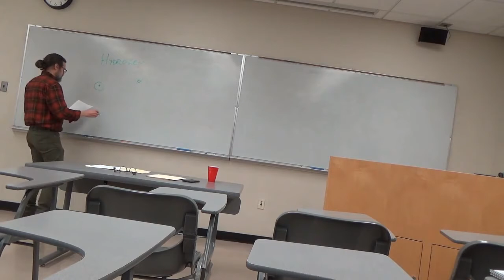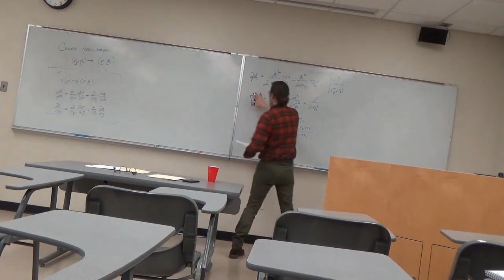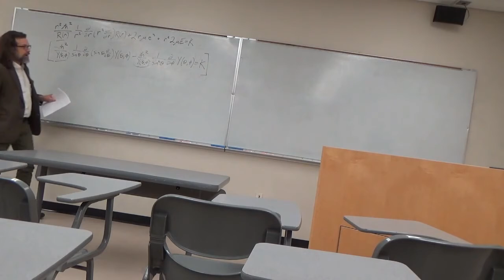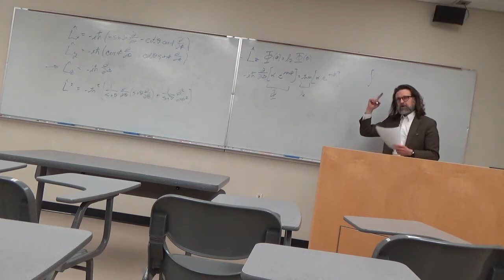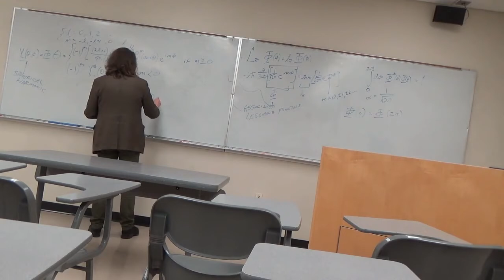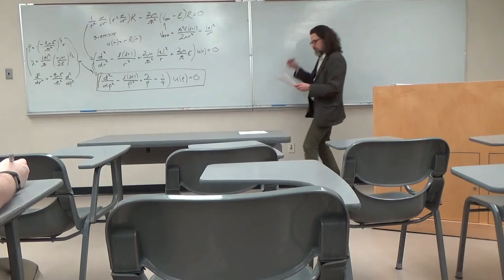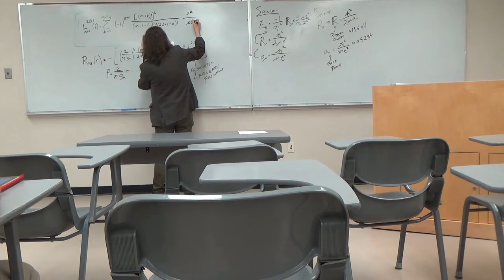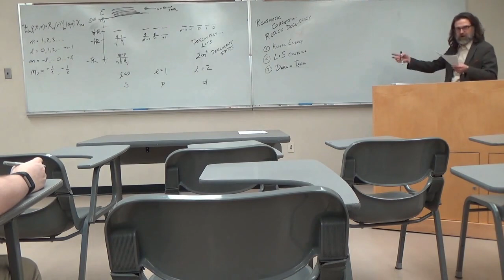Solving the Hydrogen atom Video 7 of 10.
In this video I demonstrate the mathematical solution to the Hydrogen atom in full detail. This is video 7 of the 10 part series.